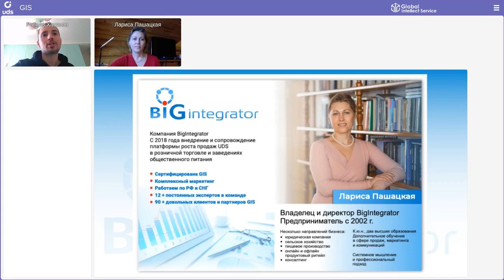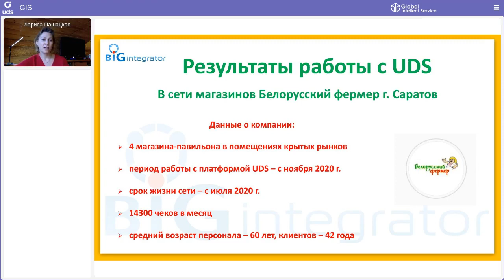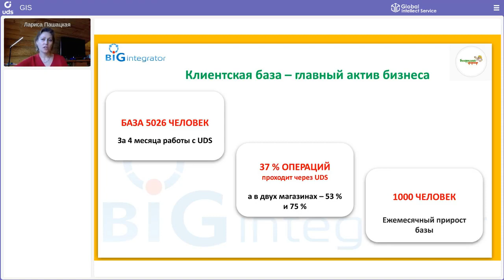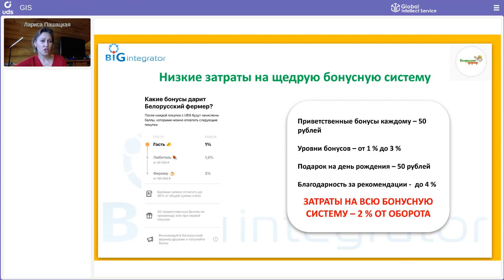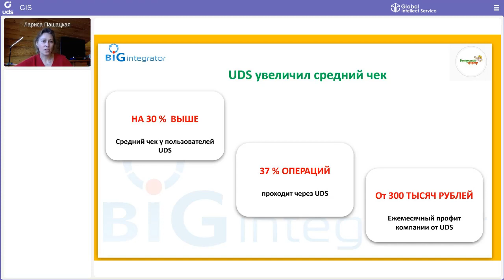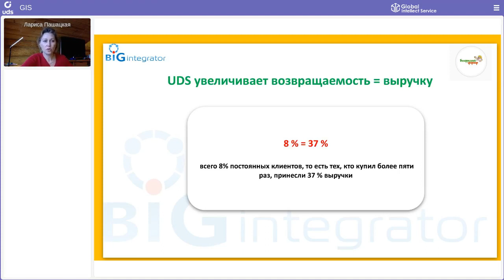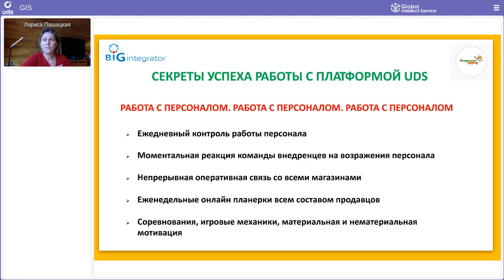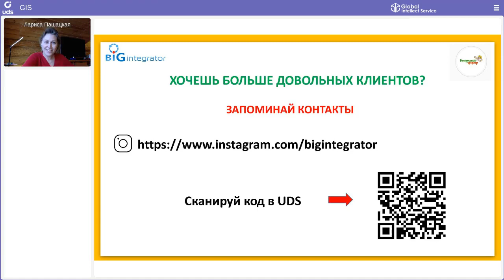СЕТЬ МАГАЗИНОВ: UDS увеличивает возвращаемость = выручку. Как 8% клиентов принесли 37% выручки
КЕЙСАРИУМ UDS 11 | Кейс сети магазинов «Белорусский фермер»

СПИКЕР:👤  Лариса Пашацкая
📍г.  Саратов

• 4 месяца в UDS
• 5 026 клиентов оцифровано
• 1 000 человек — ежемесячный прирост клиентской базы
• 312 000 руб принесли в кассу клиенты через UDS
• 2% от оборота — затраты на систему UDS
• на 30% выше средний чек у пользователей UDS по сравнению с обычными покупателями
• 500 000 руб — ежемесячный профит от UDS
• всего 8% постоянных клиентов принесли 37% выручки